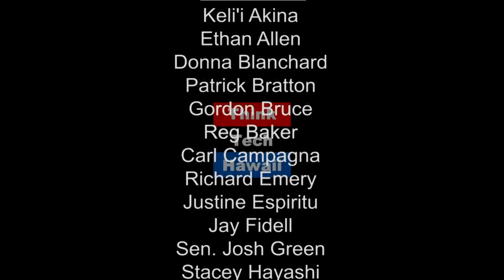Honolulu's International Market Place(s)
DeSoto Brown reflects on Honolulu's International Market Place from the Mid 20th Century and uses his critical cultural perspectives to discuss what has replaced the original spread of Waikiki.